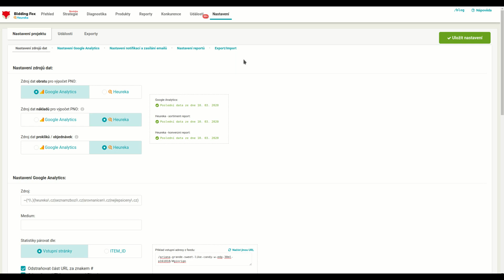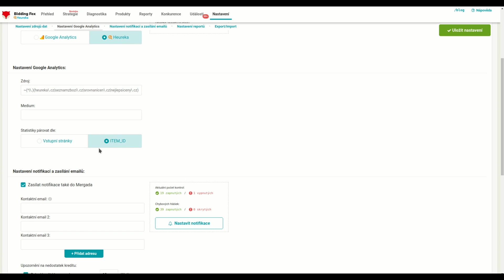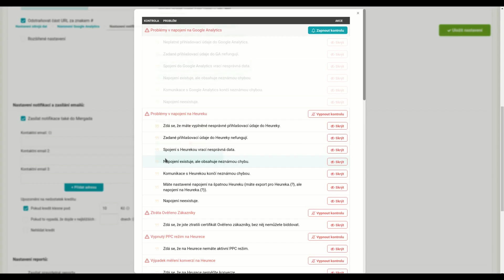Začínáme – První nastavení projektu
Aby nástroj fungoval jak potřebujeme, musíme jej vždy dobře nastavit. Proto jsme připravili video „začínáme“, abychom vám poradili, jaké první kroky s lišákem udělat. Sledujte nás, další návody budou následovat.